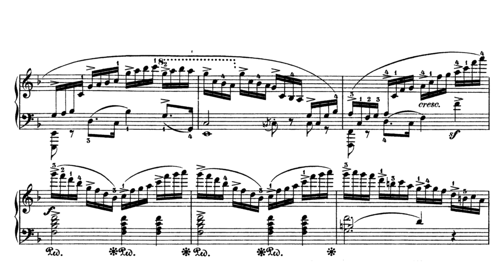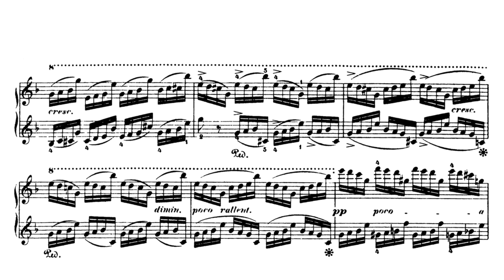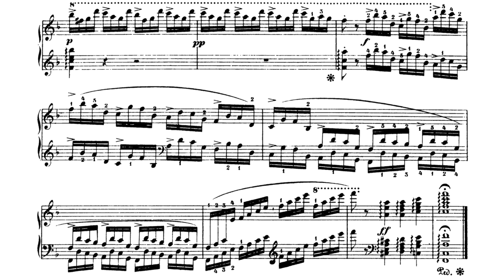F. Chopin Etude Op.10 No.8 - Sunghoon Simon Hwang 쇼팽 에튀드 작품번호 10 의 8번 - 피아니스트 황성훈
From the CD “Artist Poetry“ II, 2014.
Concert Recording at the Kulturgut Ulrichshalben, Germany in 2014.

Sunghoon Simon Hwang, Piano